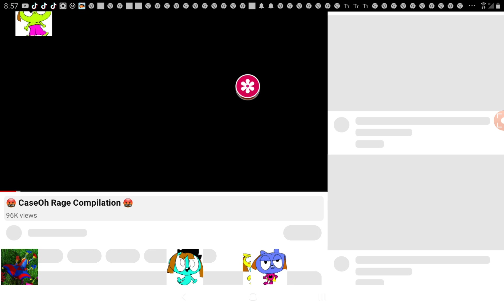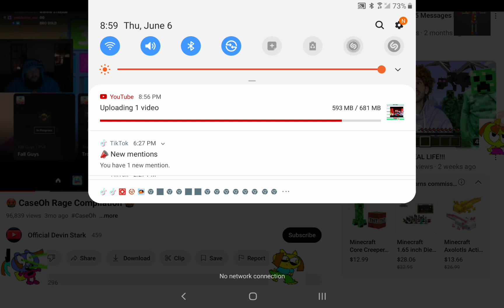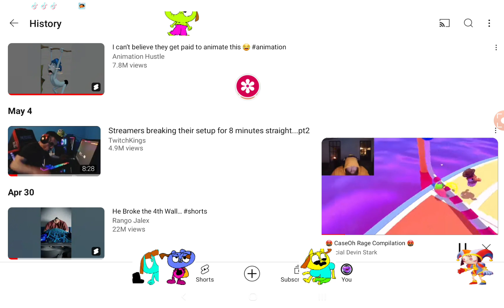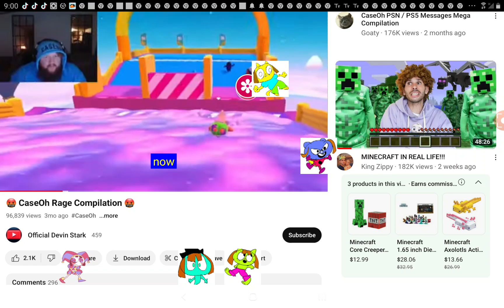June 6, 2024